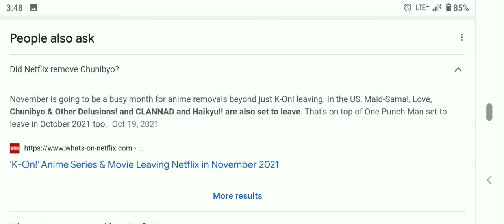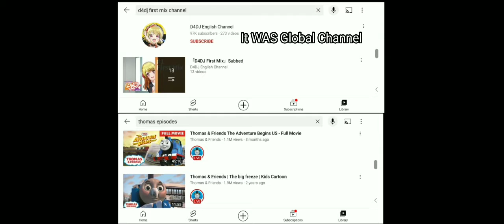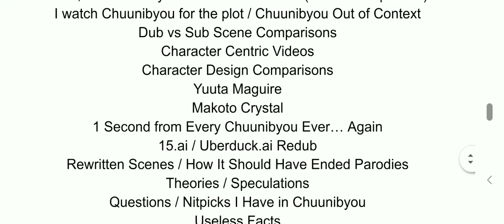Chuni TV Direct (Mateo Direct, chuunibyou, OUTDATED) 10.21.2022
In this third episode of Mateo Direct, I discuss the all-new Chuni TV, the Unofficial Home to Everything Chuunibyou. It will be non-profit and fan-made.

Intro - 0:00
About Chuni TV + The Future of this Channel - 0:16
Chuni TV Trailer - 0:54
To-Do List - 3:05
Release Reveal + Outro - 3:35

Recorded on October 19th & 20th, 2022